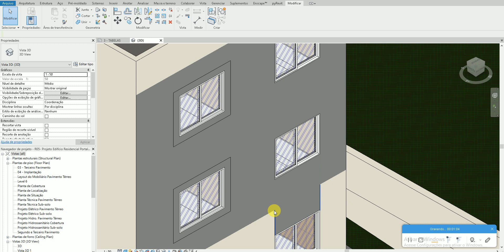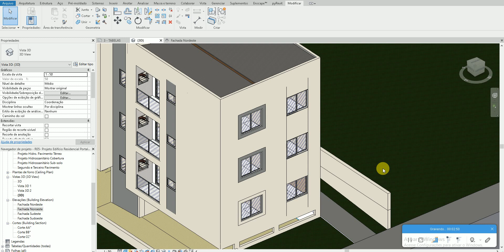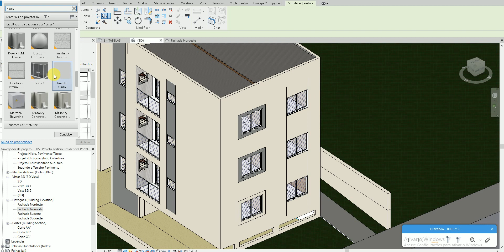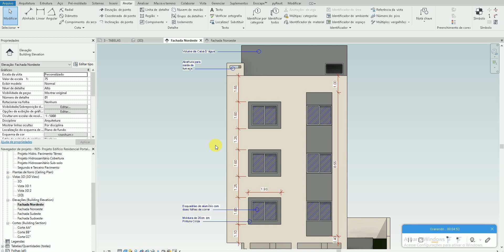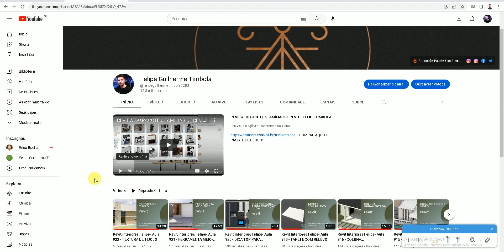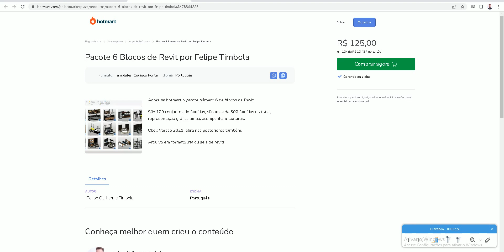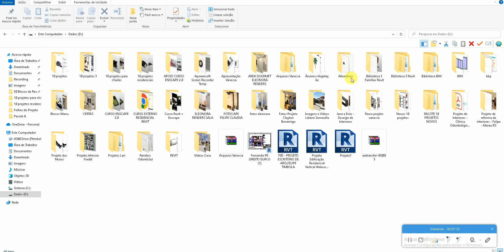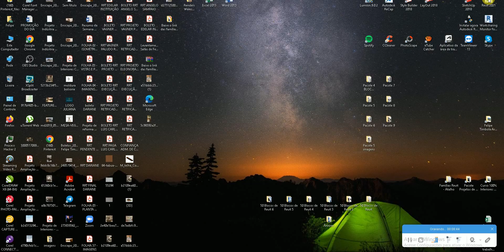Revit Interiores Felipe- Aula 925 - PAGINAÇÃO DE FACHADA